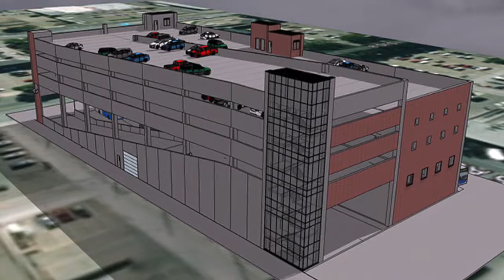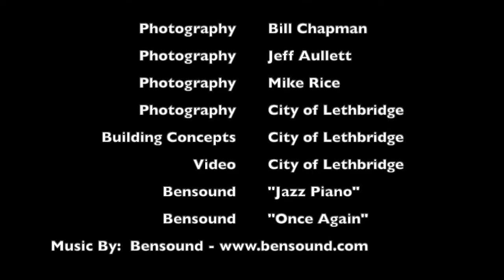A New Era of Park N Ride: Construction of Lethbridge Transit Bus Terminal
Construction of the Park "N Ride bus terminal, downtown Lethbridge Alberta. For over 70 years the main Transit Terminal was located downtown on 4th Avenue, on the corner of 6 Street South.  The new Park N Ride was commissioned on September 6, 2019, ending a grand era of Terminal service in the downtown core.